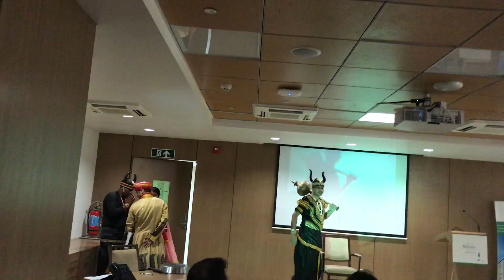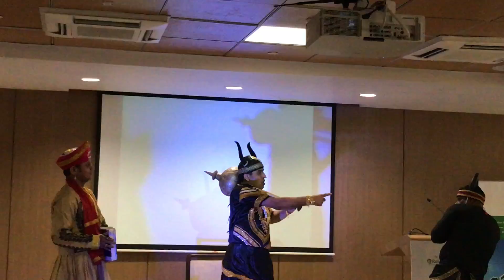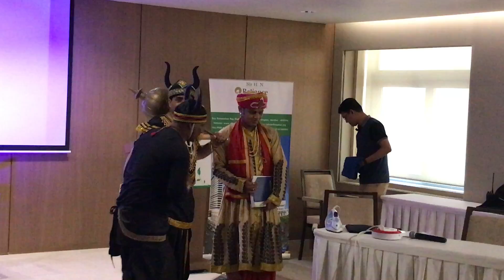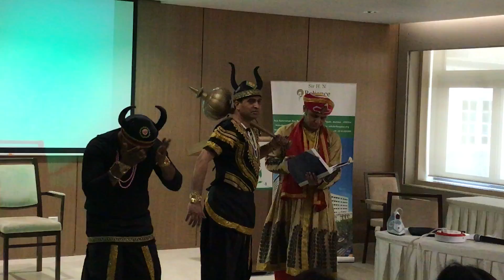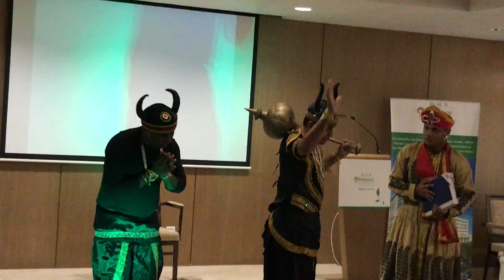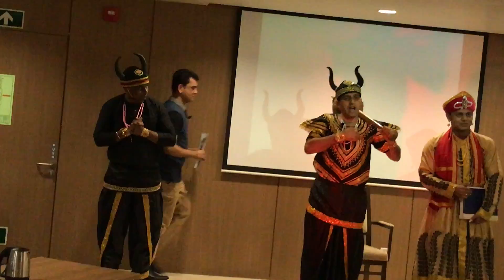Fire And Safety, An Play...!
In video, there is a message on fire and safety.